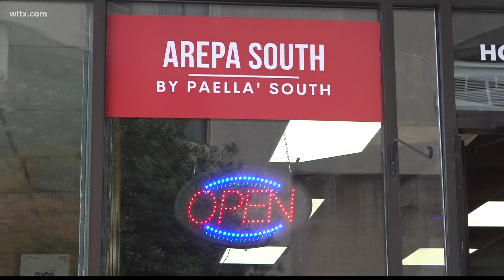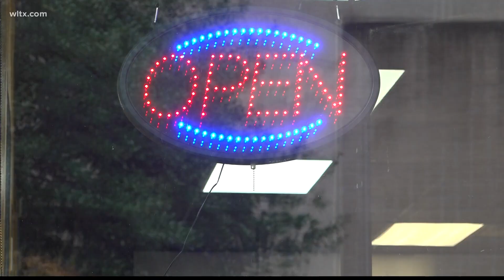Soda City Market favorite opens full restaurant downtown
Paella South opened its doors as Arepa South off Main and Hampton Streets Friday.